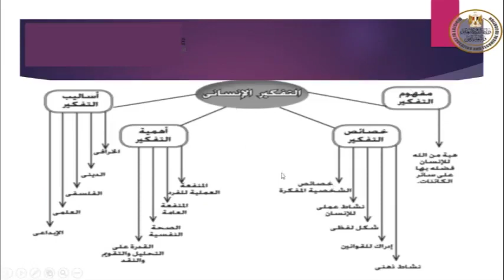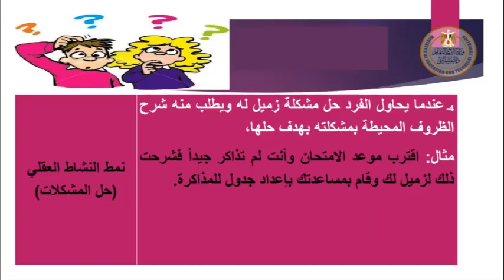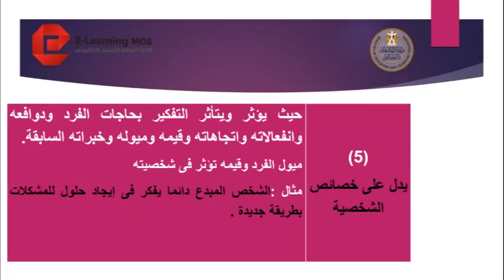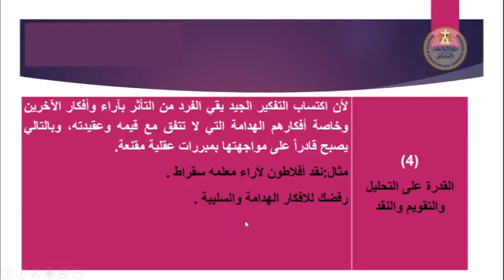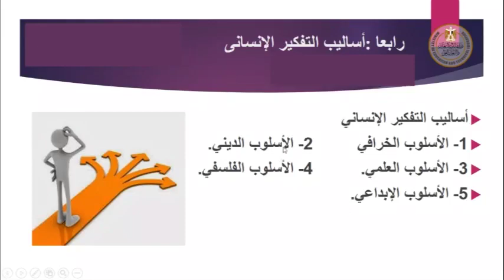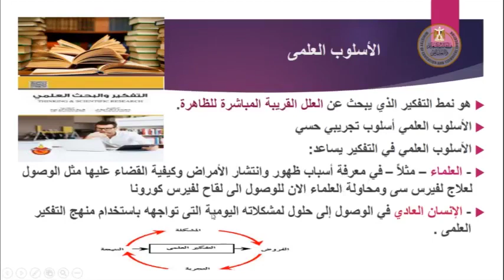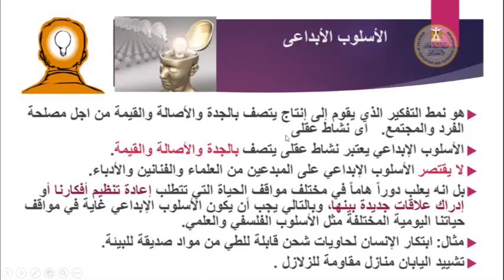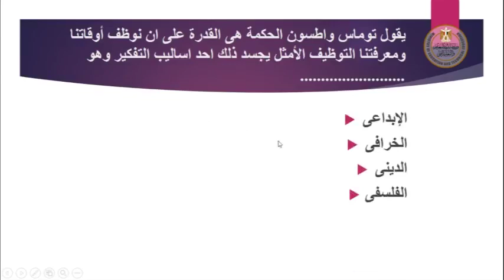اساليب التفكير الانسانى فلسفه 1ث